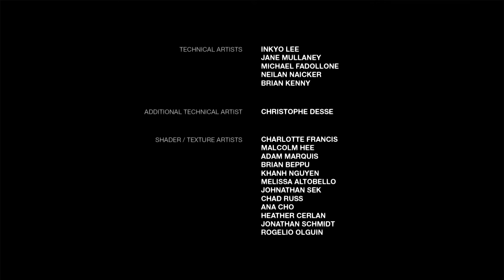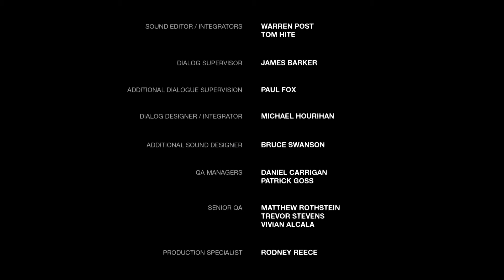The Last of Us: Left Behind - Part 4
Min info